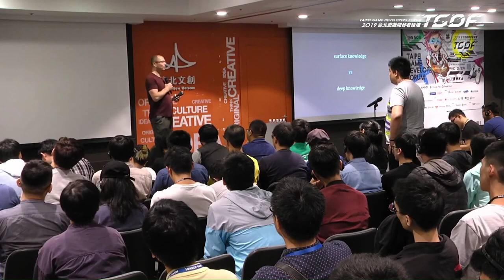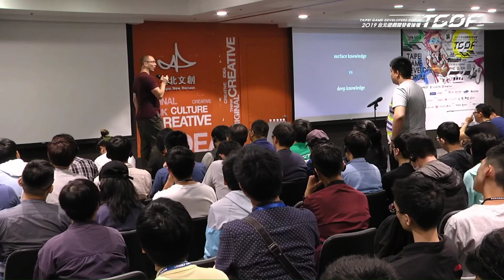Jonathan Blow on Stories in Video Games